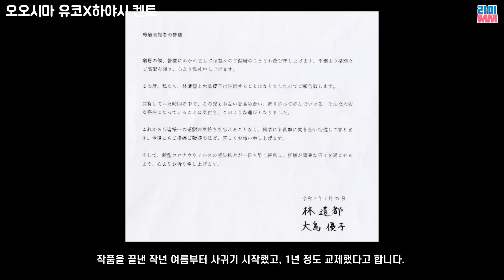파파라치를 따돌리고, 교제 0일X전격 결혼에 성공한 톱스타 커플 BEST 4(아라가키 유이, 호리키타 마키, 오오시마 유코, 토다 에리카)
안녕하세요. 오늘은 교제0일, 전격 결혼 발표 주인공인 톱스타 호리키타 마키X야마모토 코지 커플을 필두로, 기자들 그 누구에게도 교제사실을 들키지 않은채, 결혼발표에 성공한 톱스타 커플 4쌍의 이야기를 살펴보겠습니다😍

11:56 마츠자카 토리와 토다 에리카 첫 프라이빗 투샷 공개!!

1:18 호리키타 마키X야마모토 코지
5:14 아라가키 유이X호시노 겐
8:10 오오시마 유코X하야시 켄토
10:33 토다 에리카X마츠자카 토리